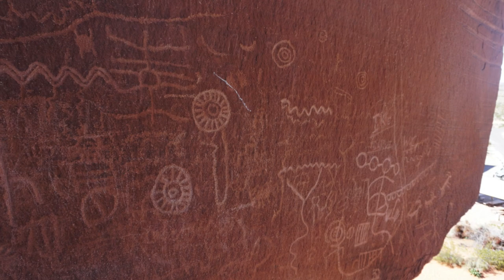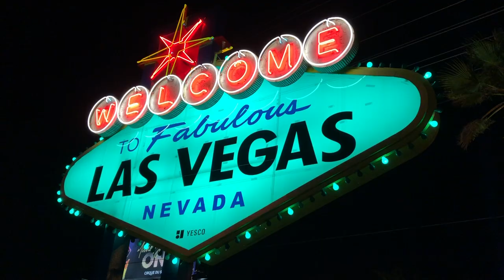Great Vegas Day Trips - Valley of Fire, Death Valley, Freemont Street Experience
We're not into gambling, but had some great adventures with our kids, in and around Las Vegas. The Valley of Fire State Park has great hikes, beautiful rock formations, and Native American petroglyphs. Death Valley has a stark beauty of its own, and is like nothing we've ever seen before. And a night of free entertainment at the Freemont Street Experience in the old part of Las Vegas is wild fun - especially when you bring along some young adults to liven up the evening!

Here are some of the things that make our RV life more pleasant and easier. Want to say thank you in a way that doesn't cost you anything? Use these links if you choose to buy any of these items on Amazon.

Tooletries Silicone Organizers
AT&T Netgear Nighthawk MR1100 Mobile Hotspot
Verizon Wireless Jetpack 8800L 4G LTE Mobile Hotspot
Netgear 6000450 Mimo Antenna
E-Cloth General Purpose Cloth
SensorPush Gateway
BESTEK 300W Silent Power Inverter
Squish 41093 Sink Stopper/Strainer Stopper/Strainer
Outland Firebowl 883 Mega Outdoor Propane Gas Fire Pit
UNICOOK Heavy Duty Ceramic Pizza Grilling Stone
Quake Hold Museum Putty

SOME OTHER THINGS WE LOVE
Photography -
Wide Angle Lens for iPhone
Flexible tripod for phones & small cameras

Pets -
Splash-Proof Water Bowl for Pets
Car Rear-Seat Cover for Pets

Cooking –
NuWave 30242 PIC Gold Precision Induction Cooktop with 10.5" Fry Pan
Instant Pot

Daily Living –
Over-the-Cabinet Paper Towel Holder
First Aid Kit
Adjustable Water Pressure Regulator
Propane Tank “T” Hookup Kit
Dyson Cordless Vacuum V10

Safety –
EEZTire Tire Pressure Monitoring System
Blue Ox BRK2016 Brake System
NOCO Genius Boost HD GB70 2000 Amp 12V UltraSafe Lithium Jump Starter

Outdoors –
Swagman RV Hitch-mounted Bike Rack